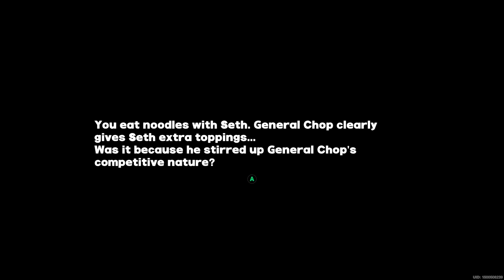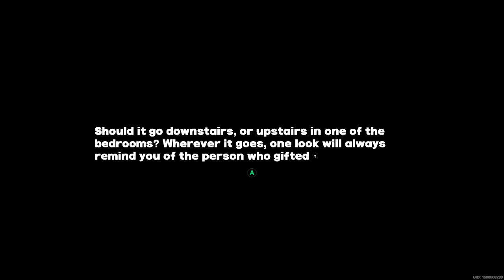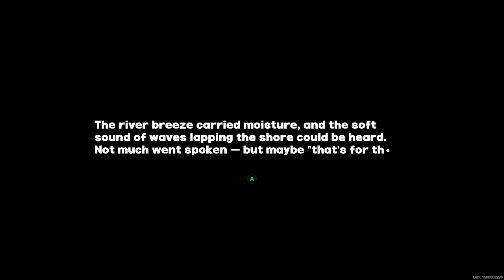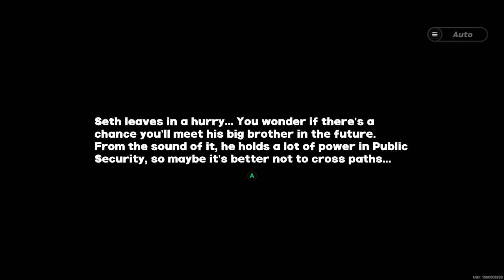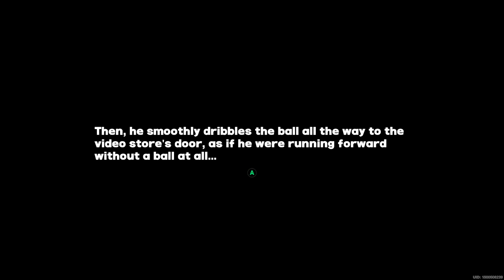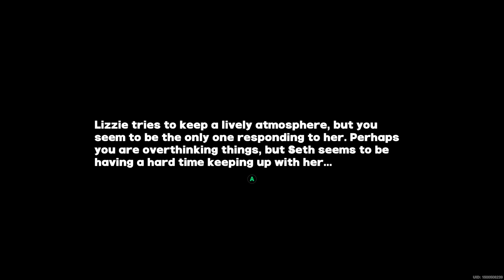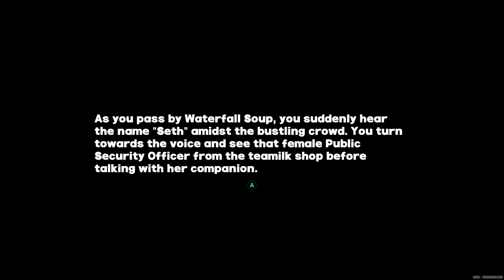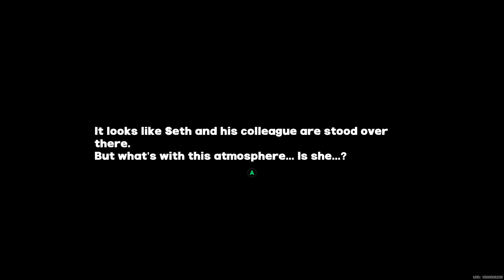[Zenless Zone Zero] Seth's Trust Events ~ All Invitation and Trust Rank Up Events Compilation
Note that this video doesn't include the 'The Case of Waterfall Soup' Event at Lumina Square to unlock the ability to message Seth!

To be honest, I didn't particularly like Seth during the Undercover R&B Special Episode because he just seemed like your stereotypical naive cop that values justice above all, but my opinion has changed for the better after completing all his Events. They're longer than average, most likely to make up the fact that this is the first time Belle/Wise interact with him, and there is more nuance to his character than I expected.
You get to see a more silly and sometimes awkward side of Seth, which is a nice contrast to his hard-working and righteous nature, and even delve into his family situation a bit (I hope we get to know more about his brother later on) and relationship with some coworkers. But most importantly, at the end of his Events it feels like the Proxy has developed a geniune friendship with him. Overall, I'm pleasantly surprised with Seth.

Timestamps:
🠚 Invitation Event 1 - Humble Noodles: 0:00
🠚 Invitation Event 2 - Perennial Blooms: 3:48
🠚 Invitation Event 3 - Film Curator: 8:18
🠚 Invitation Event 4 - Whispering River Breeze: 11:19
🠚 Movie Rental - Family Movie Night (The Big Hollow): 14:39
🠚 Rank Up Event 1 - Interview Incident: 22:56
🠚 Rank Up event 2 - Silly Game: 30:20
🠚 Rank Up event 3 - Sincere or Pretending?: 33:45